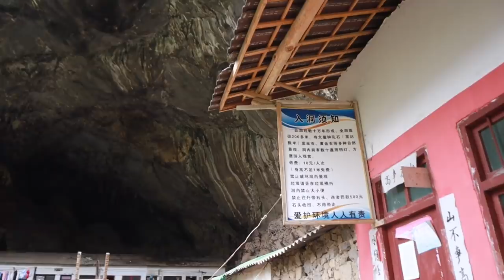1120集：云南深山里发现巨大天坑，坑底还有人居住，为何不愿搬走？走进一看别有洞天，这里算世外桃源吗？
天坑#云南 天坑里的村民为何不愿搬走？原来过着衣食无忧的日子